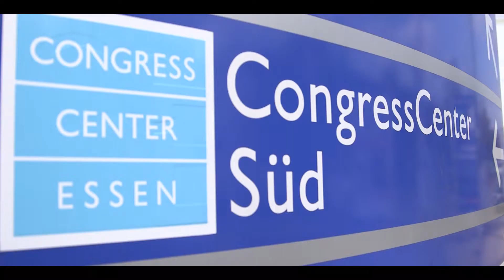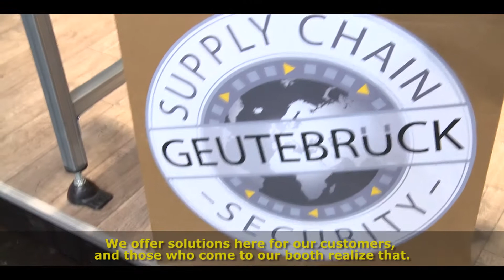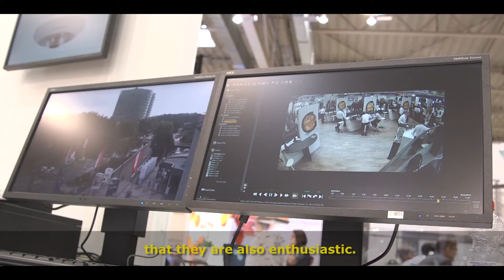GEUTEBRUECK Exhibition Security Essen